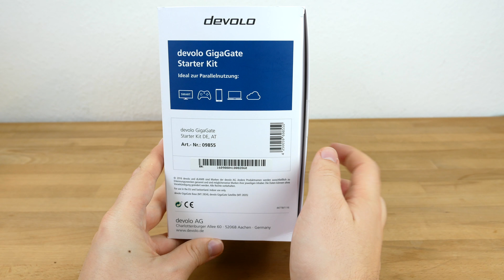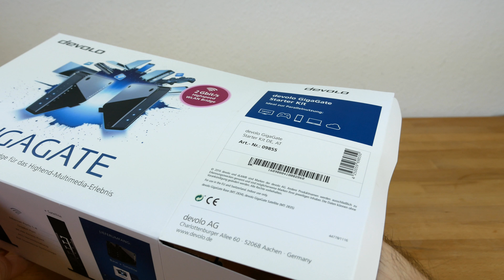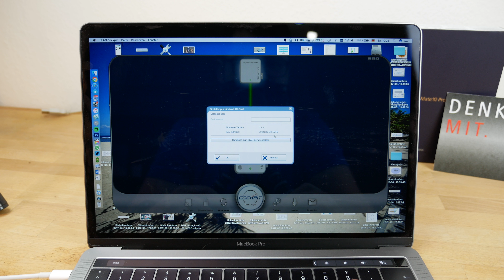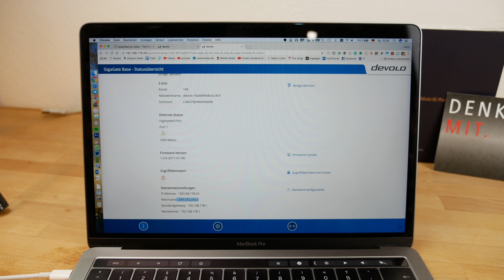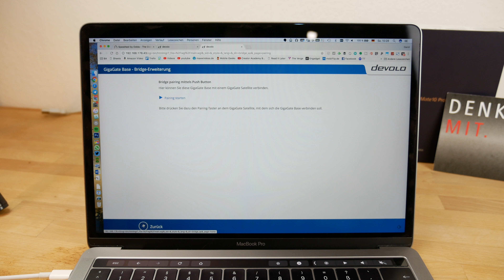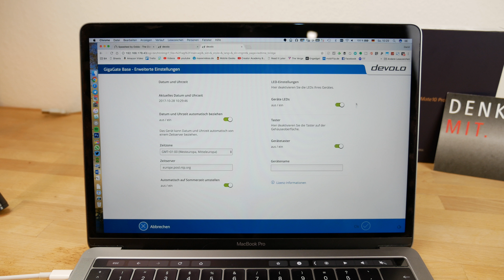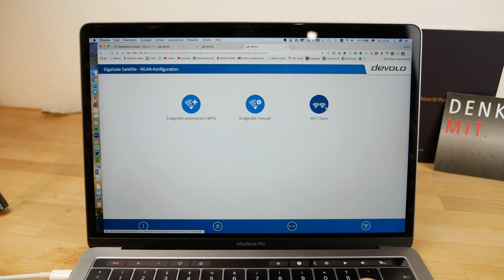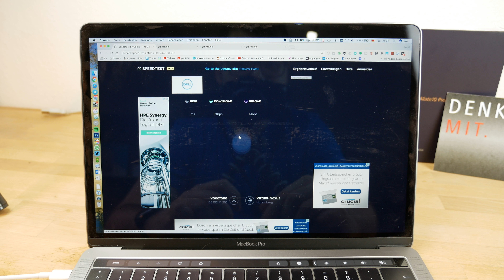Endlich schnelles WLAN | Devolo Gigagate Test & Unboxing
Kaufen - Devolo hat mal wieder eine schöne Lösung für langsames WLan zu Hause. Mit dem Devolo GigaGate bekommt ihr in jedem erdenklichen Zimmer Gigabit LAN und WLAN bei kompatiblen Geräten.

Einfach an den bestehenden Router anstöpseln und mit der Wlan Bridge am Fernseher, Konsole, Desktop PC schnelleres Internet haben.

Danke an den Daniil von Tblt.de (hier sein YouTube Kanal ) für das Erstellen des Videos.

Die Devolo Gigagate gibt es auf Amazon.de zu kaufen und weitere Bridges gibt es dazu natürlich auch:

Dieses Video wurde in 4K UHD mit 60FPS aufgezeichnet und beinhaltet keine bezahlte Produktwerbung.